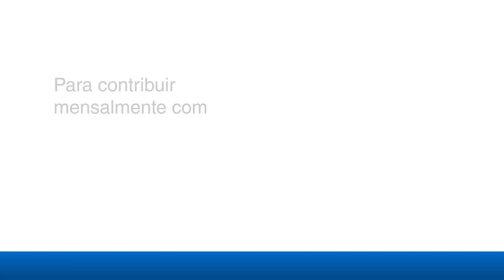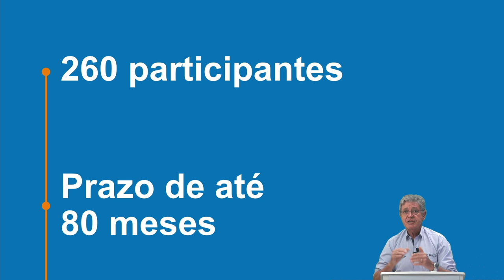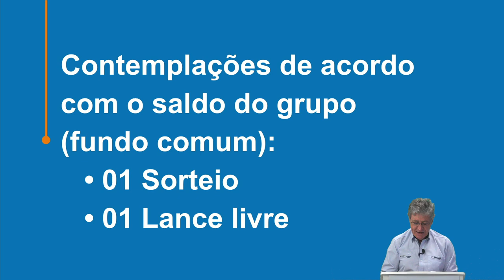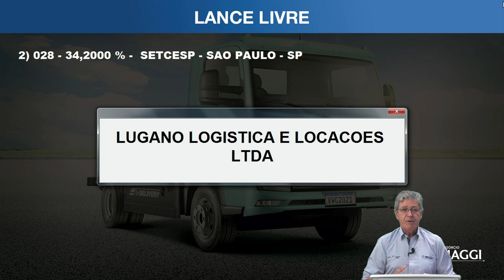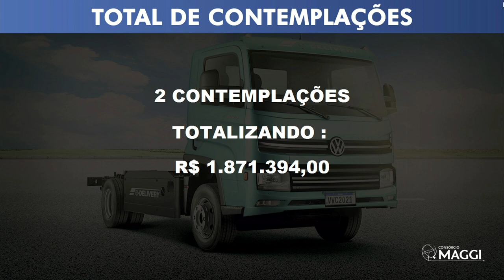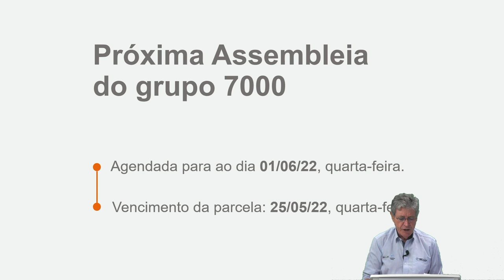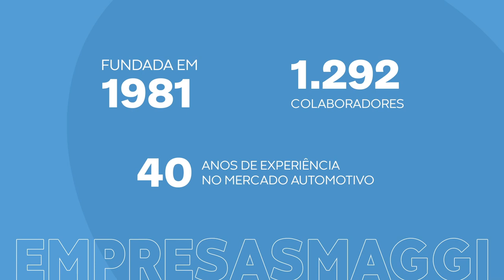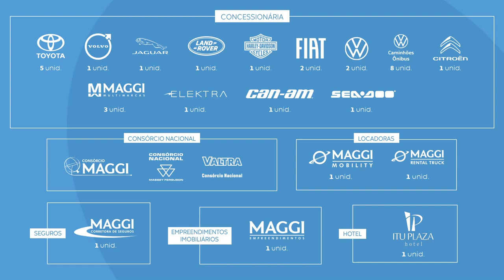Assembleia do Grupo 7000 • Caminhões • 02/05/2022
Dia 02/05/2022, aconteceu a transmissão da Assembleia do grupo 7000 de caminhões!